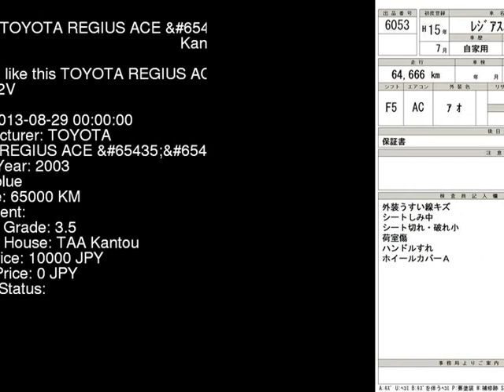2003 TOYOTA REGIUS ACE DX_GL RZH112V - Japanese Used Car For Sale Japan Auction Import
2003 TOYOTA REGIUS ACE DX_GL RZH112V - Japanese Used Car For Sale Japan Auction Import RZH112V,TOYOTA,REGIUS_ACE,DX_GL,TAA Kantou,jdmvip,vip,jdm,cars,japan,jdmvip.com,japanesecars,usedcars Japanese Used JDM Car For Sale At Auction in Japan for Import